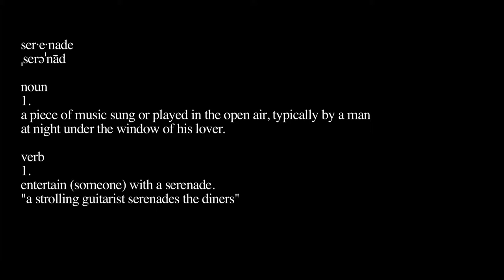The Serenade with Bryan Stewart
First Things First: I do this for me and the hopes of entertaining other people.

This Video is something I have wanted to film for a long time. Hidden camera style, wireless mic(next time we will get a better one, sorry for the interference), and a lot of improve. The fun part about engaging random strangers is that you never know what they will say or how they will act like. Thats were the improve comes in.

This video is all real, all real people, and the only thing set up is me and the camera.

The camera is operated by a talented guy named Jacob Teer. He is a talented photographer and video producer. For more of his work he can be found on vimeo @Teer-Drop and on instagram @teerdrops. Check him out and follow him.

For me, I am here on youtube and also
Vimeo: @beteav

All comments are appreciated and welcomed. I am down for any feedback, good or bad.  I have a lot of videos that I indent to share. Some things to be on the look out for are my street improve with college students and my between two stoves. Between Two Stoves is meant to be a comedic knock off of Between Two Ferns with Zach Galifianakis.